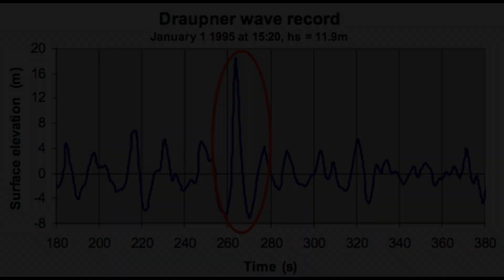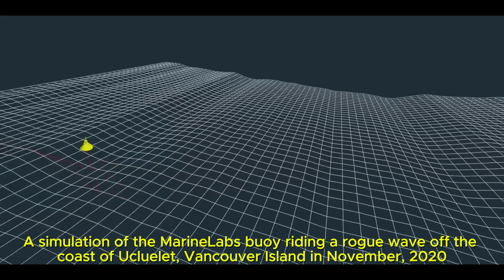Rogue Waves: The Ocean's Deadliest Mystery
🌊 Rogue Waves: The Ocean’s Deadliest Secret
They rise without warning. Towering walls of water that can crush steel, sink ships, and vanish without a trace.

For centuries, sailors spoke of rogue waves—giants of the sea so massive, so unpredictable, that few believed they were real. But today, we know better. From the legendary Draupner wave to the record-breaking 58-foot monster off Vancouver Island, rogue waves are no longer just myth… they are science.

In this episode of The Drowned Archives, we uncover:
⚓ The true nature of rogue waves
⚓ Historic encounters that left ships crippled or missing
⚓ The science behind how these ocean giants form
⚓ Whether they’re becoming more frequent in our changing climate

🎙️ Told through haunting visuals and real maritime accounts, this is the story of the sea’s most terrifying mystery.

Credit to MarineLabs for their diagram of a rogue wave they recorded starting at @3:32
Credit to @kenmantx for his footage from North Sea Big Wave starting @2:26